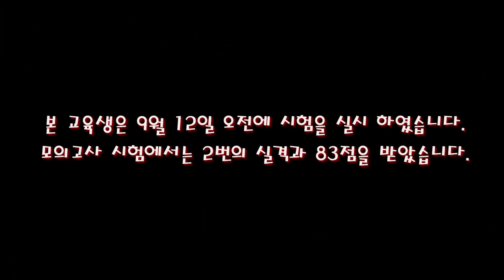서울에서 오신 효효님의 재시험 결과.